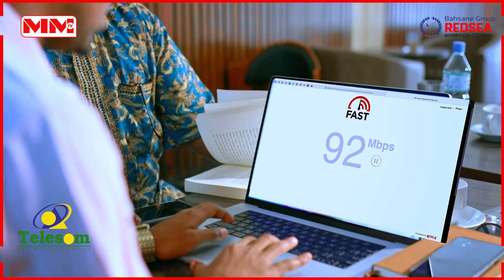Wasiirka Biyaha Somaliland oo la kulmay guddida ganacsiga ee golaha wakiillada.